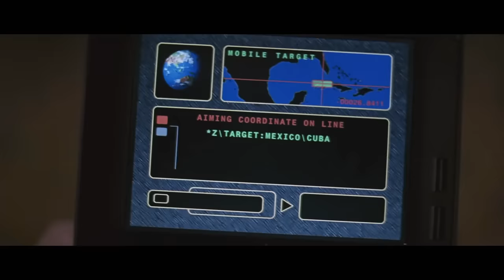ESCAPE FROM LA "Ending" Clip (1996) Kurt Russell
PLOT:  Snake Plissken is once again called in by the United States government to recover a potential doomsday device from Los Angeles, now an autonomous island where undesirables are deported.

CAST:  Kurt Russell, Steve Buscemi, Stacy Keach